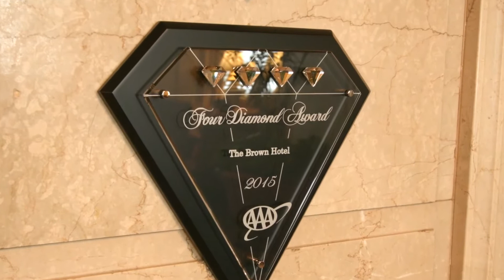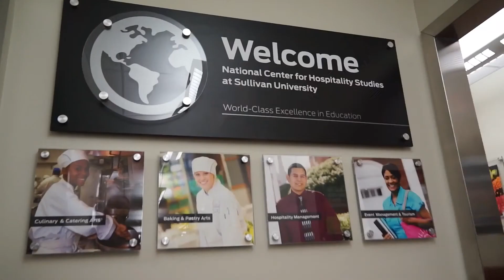Employer Spotlight: The Brown Hotel & Sullivan University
Learn more about Sullivan University here: sullivan.edu